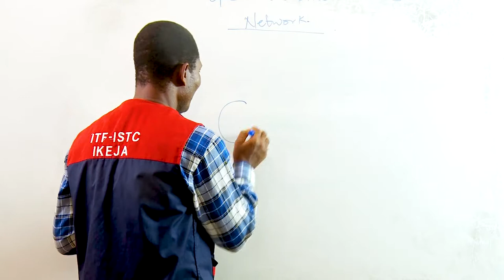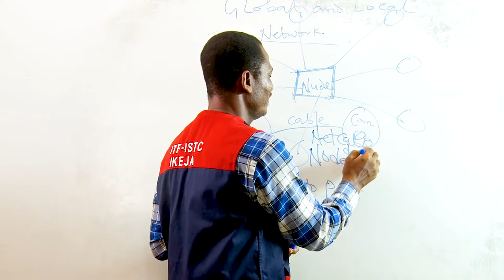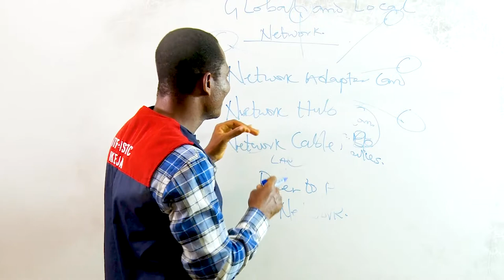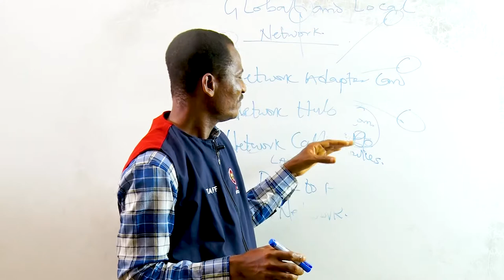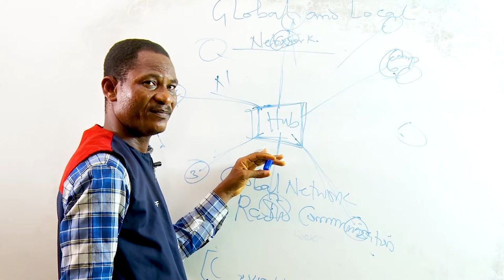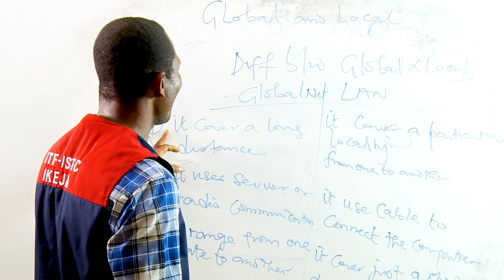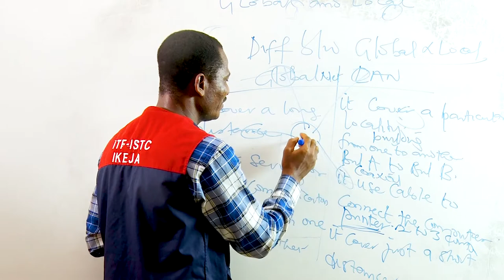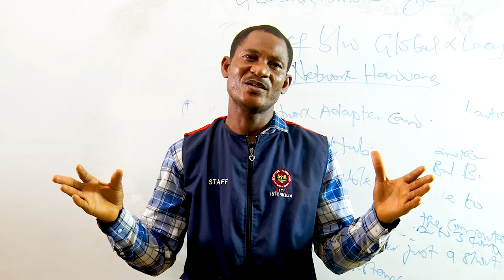GLOBAL AND LOCAL NETWORK